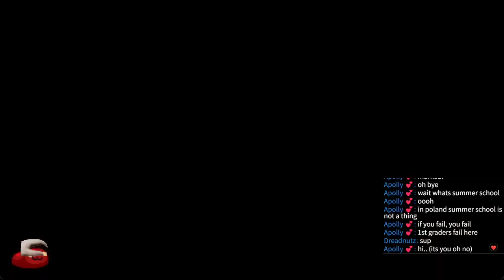Surely I Won't Forget The Second Knife Piece! (Clueless) | The Binding Of Isaac Repentance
My Tipping Page!